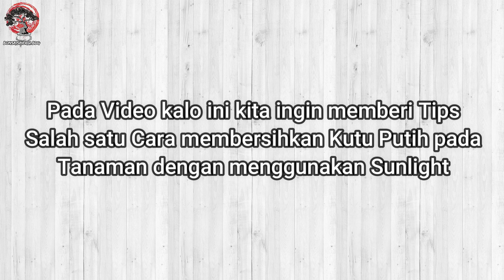CARA MEMBASMI HAMA KUTU PUTIH PADA TANAMAN DENGAN MUDAH DAN CEPAT PAKE SUNLIGHT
Hallo Sahabat Penggemar Tanaman Hias...
Pada video kali ini, kami hanya ingin berbagi tips mengenai membersihkan kutu putih pada tanaman dengan menggunakan sunlight, cara ini sangat mudah & ampuh...
bagaimanakah caranya dan apa saja yang harus dibutuhkan ???

Toko kami berada di :
1. Jongko Bonsai dan Tanaman Hias Cibeunying yang terletak di :
Jl. Tm. Cibeunying Sel. No.Los 7, Cihapit, Kec. Bandung Wetan, Kota Bandung, Jawa Barat 40114, link Google Map ada dibawah :
Tlp : 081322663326 (Kang Dede) / 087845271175 (Mas Okta)
Buka Setiap Hari Jam : 08:00 - 19:00
2. Andri Bonsai (Panoramic Bonsai) yang terletak di :
Jl. Soekarno-Hatta Cisaranten Kulon, Kec. Arcamanik, Kota Bandung, Jawa Barat 40295 ( Sebrang kantor BNN Provinsi Jawa Barat), link Google Map ada dibawah :
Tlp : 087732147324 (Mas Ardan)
Buka Setiap Hari Jam : 08:00 - 18:00

Support him on Ovo (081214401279)